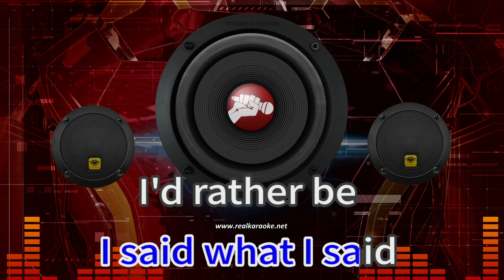Paint The Town Red 40244 Doja Cat